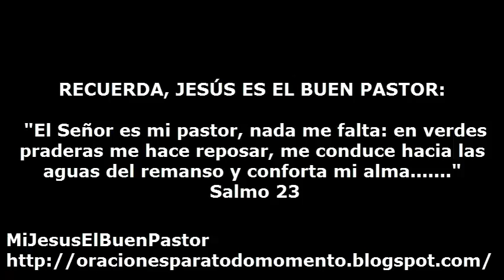SANTO EVANGELIO SABADO 27 DE JULIO DE 2013